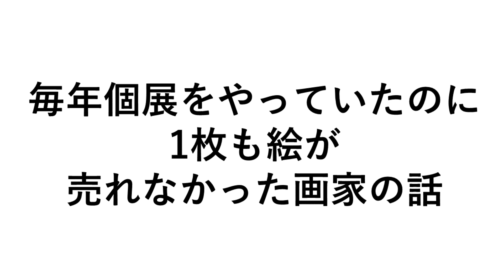絵を売りたいならグッズ販売はやめるべき？【絵で生きる画家の一人語り】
個展で絵が売れない画家に見てほしい動画です。この3つのコツさえ知っていればきっとあなたの絵も売れます！

👇【描いた絵が飛ぶように売れる画家のための無料オンライン講座】プレゼント中👇